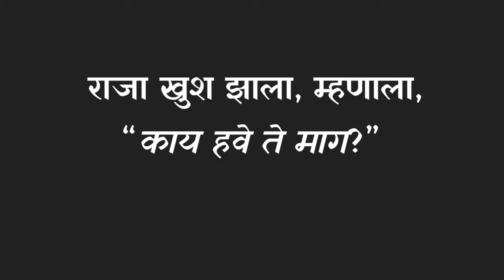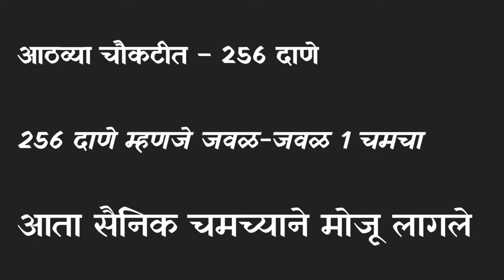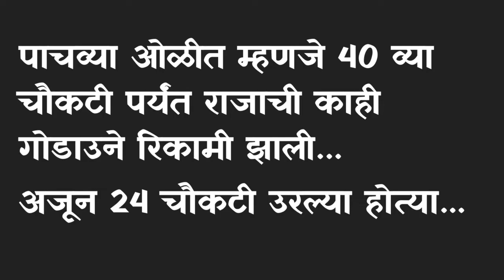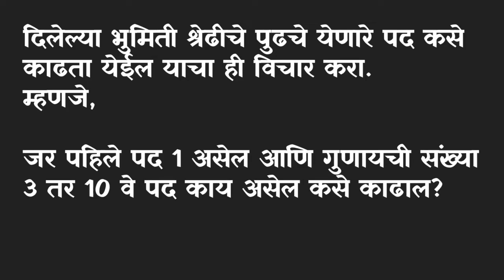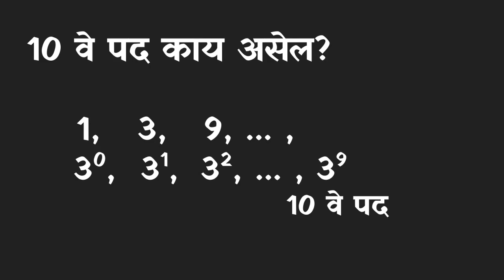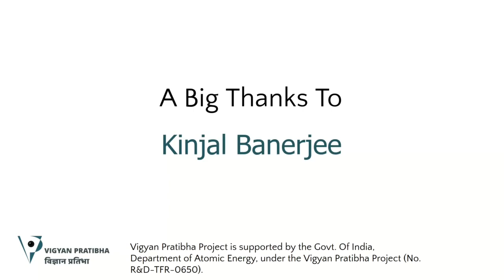[Marathi] Geometric Progression - राजाचे तांदूळ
हा व्हिडिओ एक गोष्टनी  सुरू होतो  जी  आपल्याला एक मनोरंजक गणिती आकृतिबंधाकडे नेते.  पुढे आपण या  आकृतिबंधाकडे अधिक बारकाईने पाहतो आणि दैनंदिन जीवनात त्याचे महत्त्व जाणून घेतो.